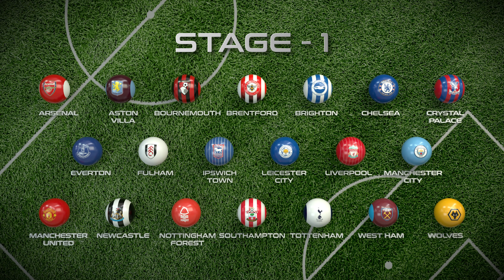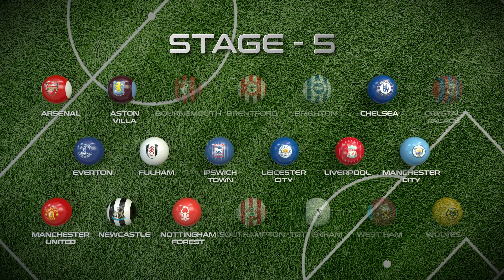PREMIER LEAGUE - MARBLE RACE 3D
Get ready for the PREMIER LEAGUE 24/25 elimination marble race 3d with 20 teams in 10 rounds! Each stage 2 teams will be eliminated.
Who is going to win? Check it out!

Song: Sam Day - BABY (Pala Chrome Remix)